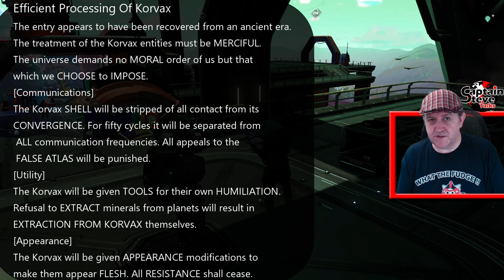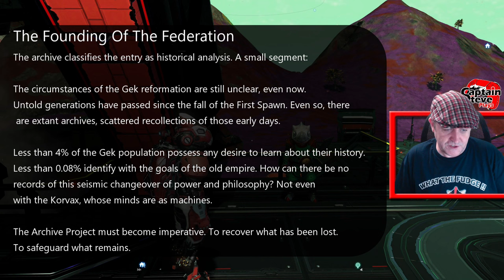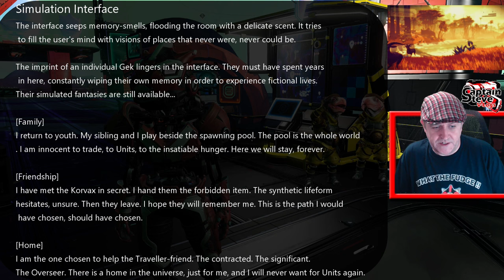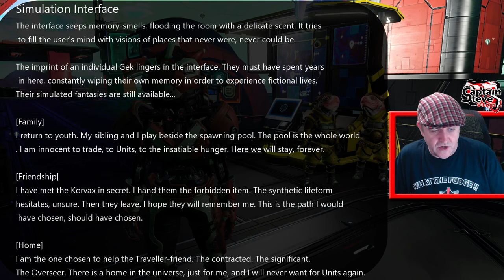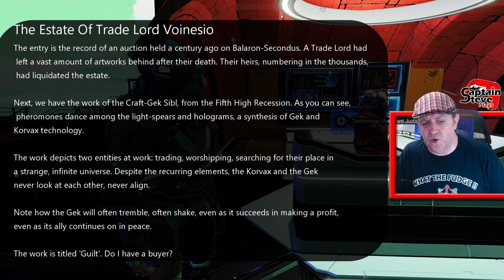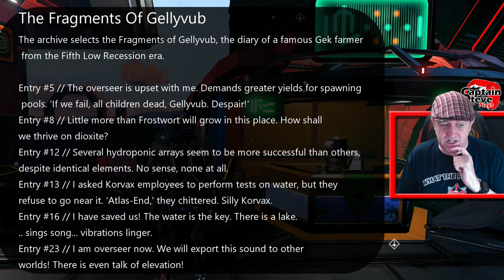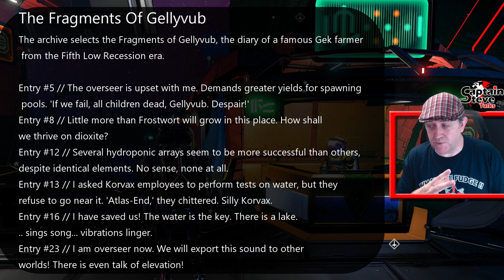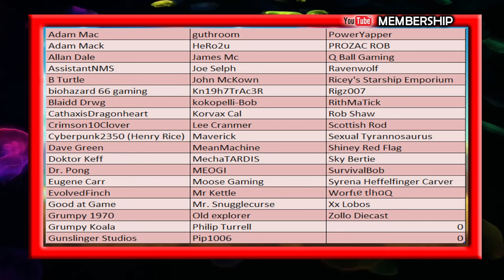No Man's Sky Colossal Archive Gek Lore - NMS 2023